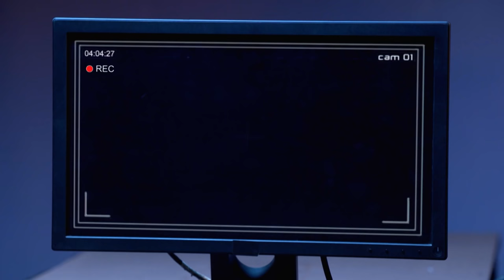STAR PRIYAMANASAM 268 TD 02 07 18